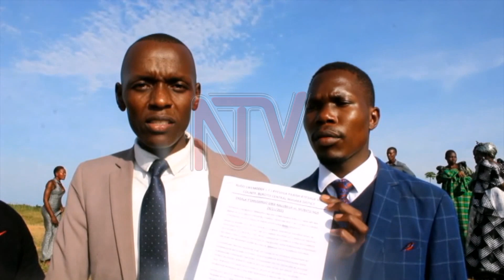ENKAAYANA KU TTAKA: E Masaka waliwo abalaajanidde minisita Nabakooba 12.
Abatuuze be Kasanje ne Lwemodde mu Ggombolola ye Kyesiiga mu district ye Masaka bawanjagidde Minister w'ebyettaka Judith Nabakooba ne president Museveni okubataasa ku bebayise abagagga   ababagobaganya ku ttaka.
Ettaka erwogerwako liri ku bugazi bwa Yiika 360 nga liriko abantu abasoba mu  1000.